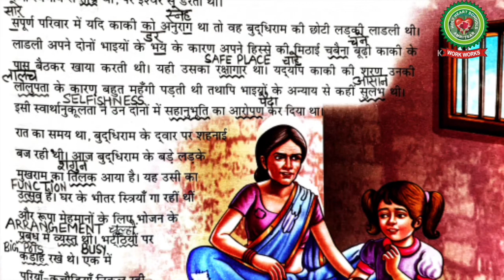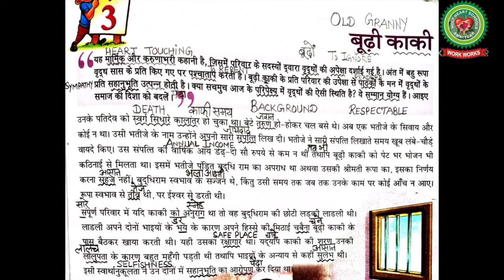Boodi Kaki|Day 1|Hindi|Class 8|Holy Heart Schools